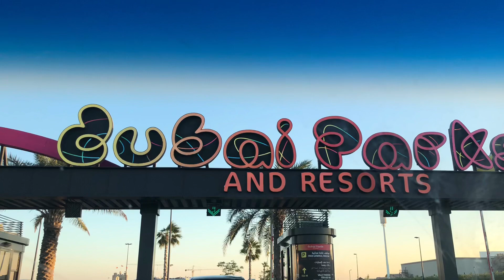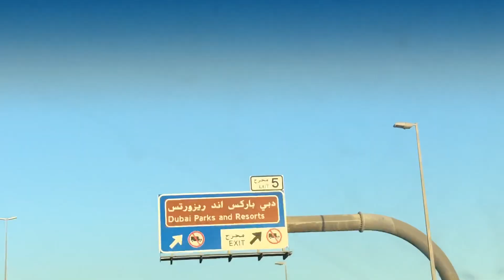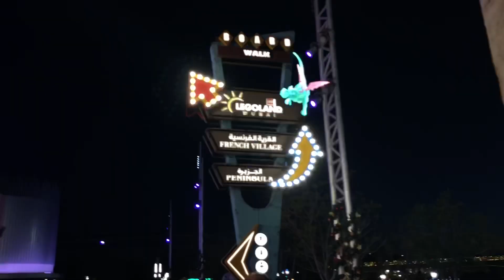Dubai parks and resort(വളരെ മനോഹരമായ സ്ഥലം )